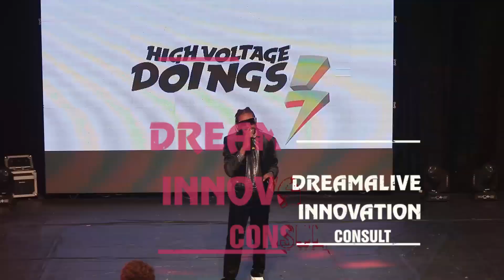Kelly Blind on Burning Toll Gate at HighVoltageDoingsWithRNB⚡️ | Stand Up Comedy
Its was night filled with Comedy and Laughter from your favorite A-list Artiste and Veteran Comedians.

Production Credit: @SMProduction